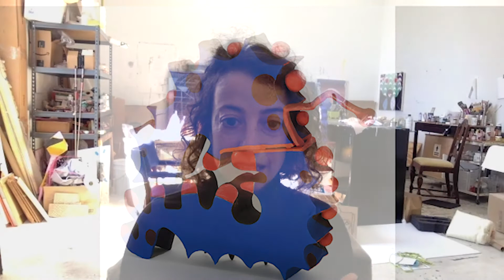Susan Klein, Visual Artist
Susan Klein is an Associate Professor of Art at the College of Charleston who has exhibited her work both nationally and internationally. In the Fall of 2020, Susan was one of 100 individual artist grant recipients handpicked by the esteemed Pollock-Krasner Foundation, a leader in providing financial resources to both emerging and established international visual artists, allowing them to focus on creating new work.